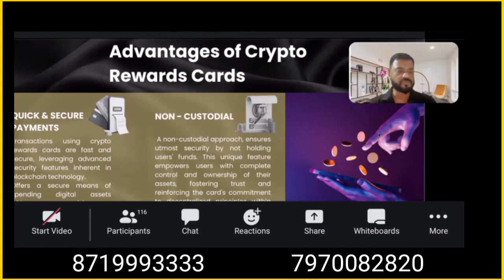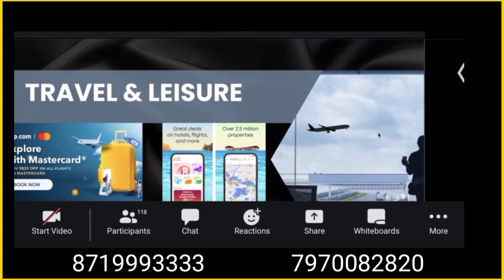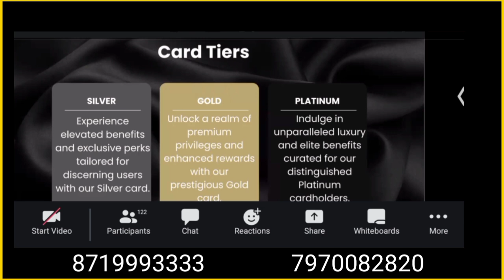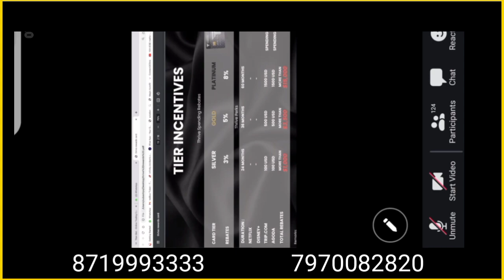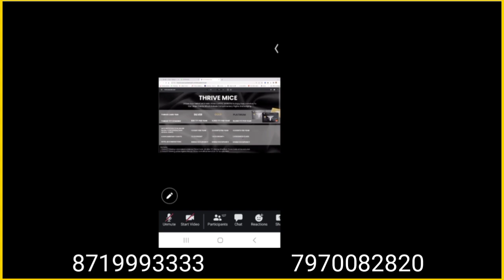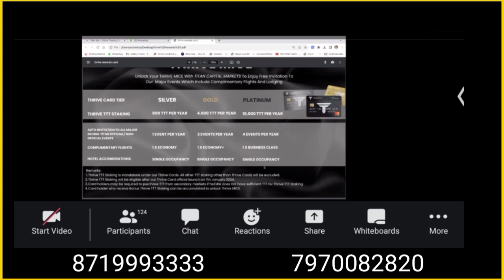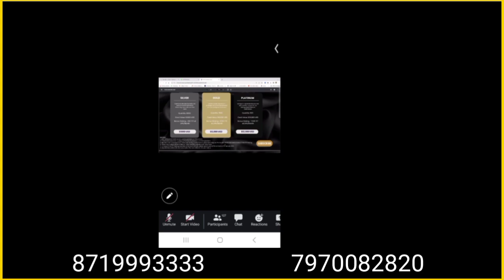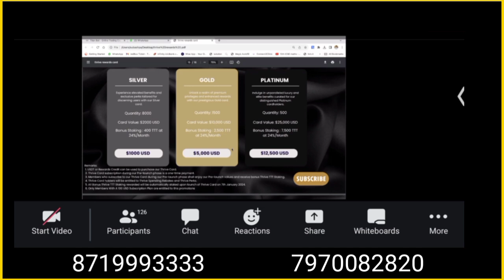Titan Capital Markets Master Card Launching/Full Information||Titan Capital Markets Plan